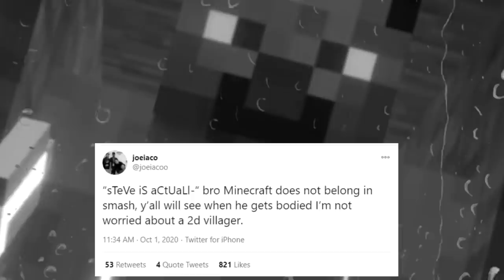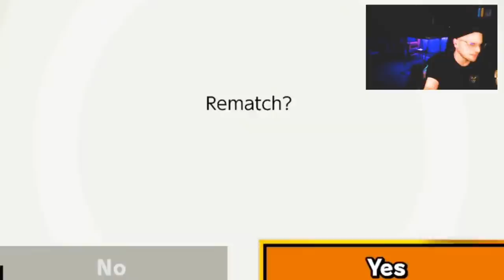Steve Is Trash?!...And I Got A New Setup! | Super Smash Bros Ultimate [Stream Highlights]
Video Edited By @EvanAMC